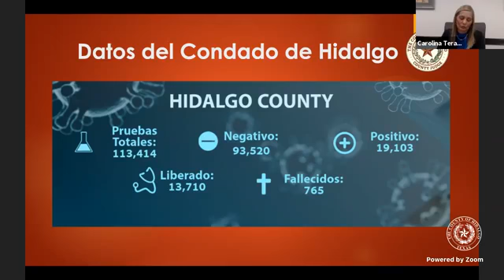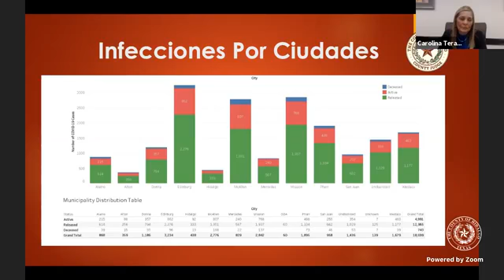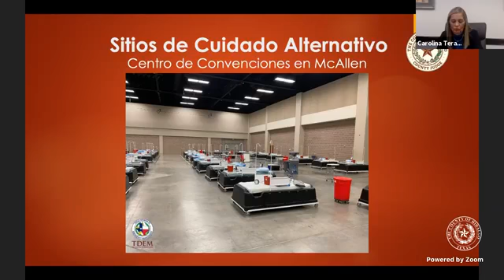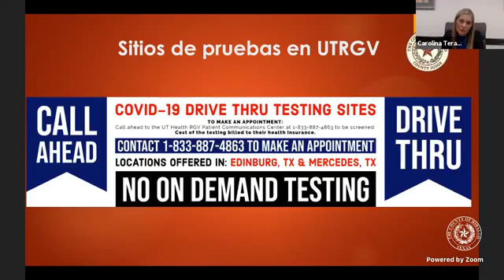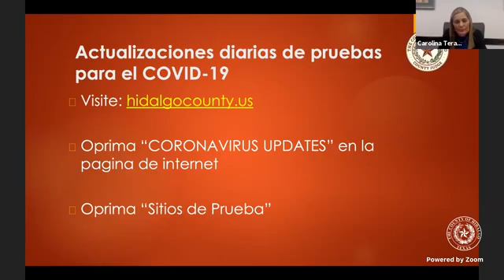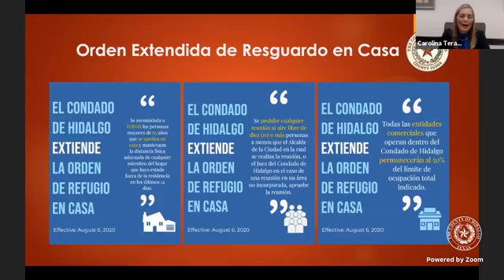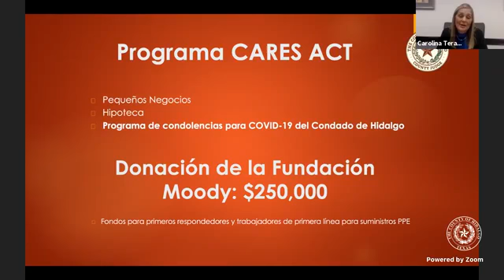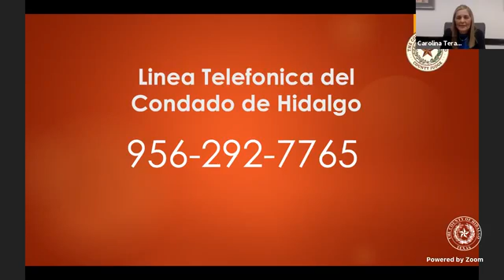Facebook En Vivo: El nuevo Resguardo en Casa orden.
Con Carolina Teran con la oficina del Juez del Condado de Hidalgo